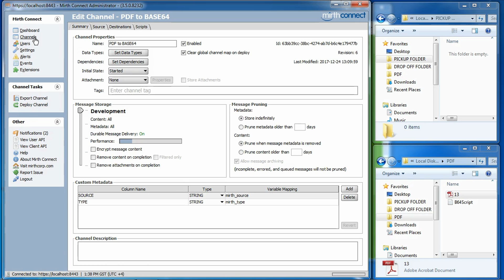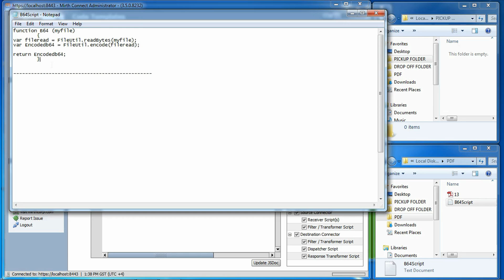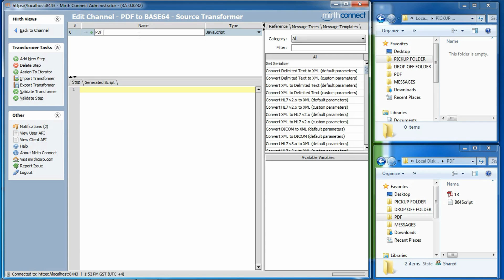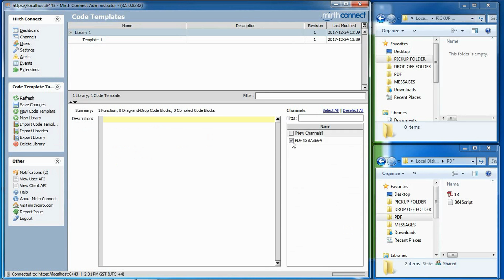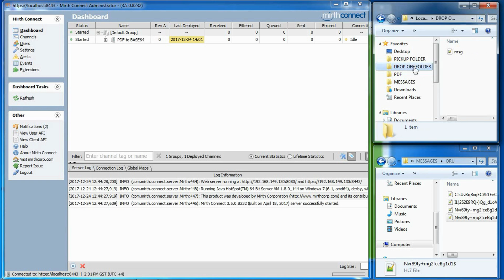HOW TO CONVERT A PDF FILE TO BASE64 - MIRTH CONNECT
Encodes pdf to base64 through Mirth transformer and Java script